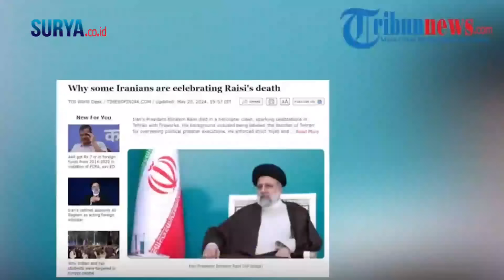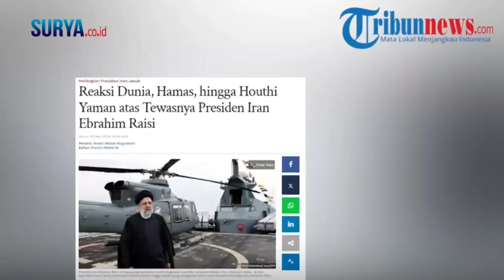Presiden Iran Meninggal saat Helikopter Terjatuh, Begini Reaksi Sejumlah Penentang Ebrahim Raisi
video : tribunnews / zaq

Ebrahim Raisi meninggal dunia akibat kecelakaan helikopter di Azerbaijan Timur, pada Minggu (19/5/2024).
Namun sejumlah penentang kepemimpinan Raisi justru berulah tak empati. Mereka merayakan kematian Presiden Iran tersebut.
Bahkan sebelum dinyatakan meninggal dunia, para penentang Raisi telah pesta kembang api dan menari.
Dilansir dari situs berita Iran International, penentang kepemimpinan Raisi menyambut gembira insiden yang menimpa Raisi.
Di mana para penentang Raisi di Iran dan diaspora tampak merayakannya dengan menyalakan kembang api dan menari.
Pasalnya diaspora Iran itu mayoritas adalah keturunan para pendukung Raja Reza Pahlavi yang ditumbangkan Revolusi Islam 1979.
Diketahui, Raisi sendiri merupakan sosok yang dikenal sebagai pelaksana wasiat Khamenei, oleh pihak barat dinilai salah satu presiden paling konservatif yang pernah ada di Iran.